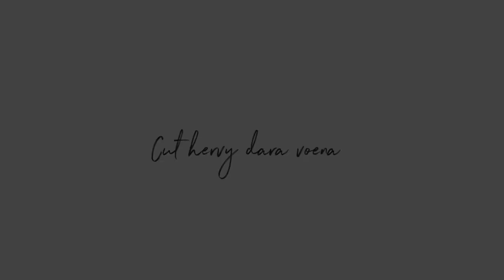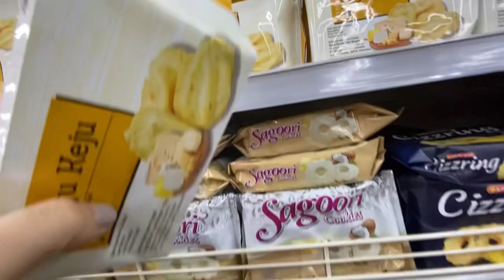BELANJA BULANAN | STOCK UNTUK SATU BULAN DIRUMAH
Assalamualaikum..

terima kasih.

LINK PEMBELIAN BARANG ⬇️

Link pembelian